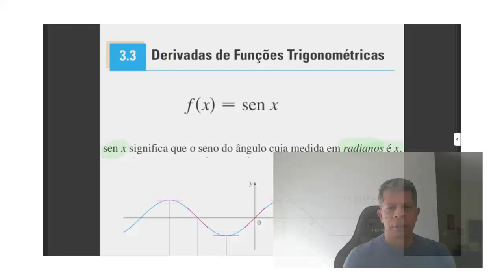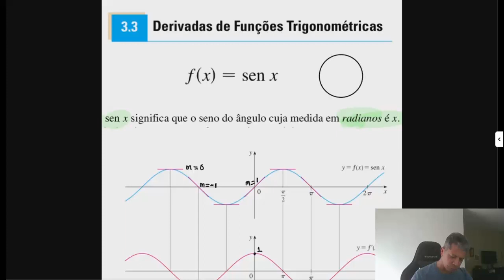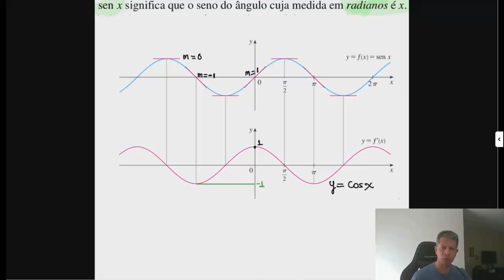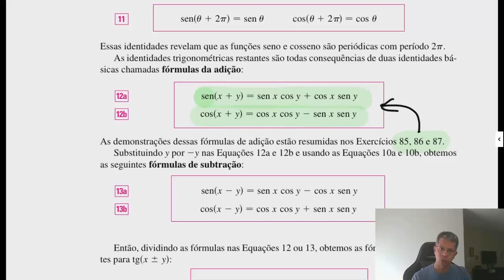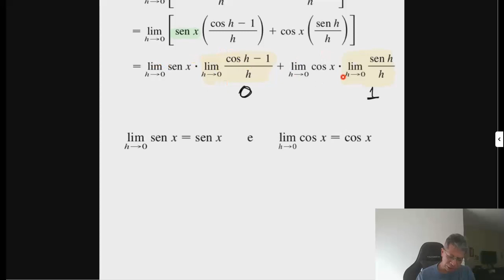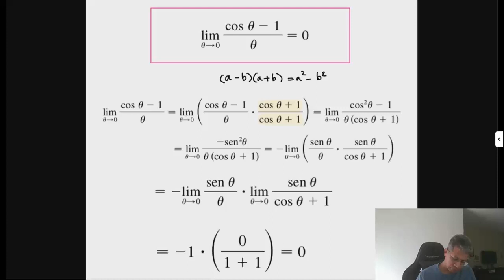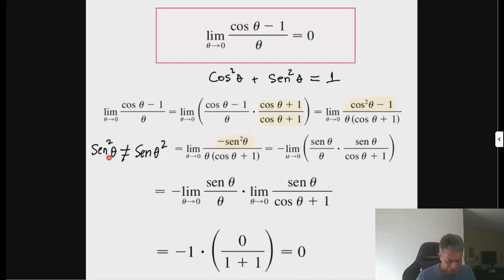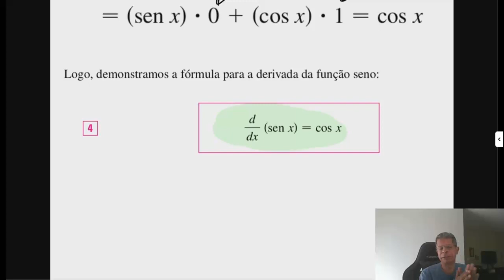Derivadas das funções trigonométricas. Derivada de f(x) = sen(x).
Curso de Cálculo I. Prof: Milton Cobo.
Dpto de Matemática.
UNiversidade Federal do Espirito Santo (UFES)